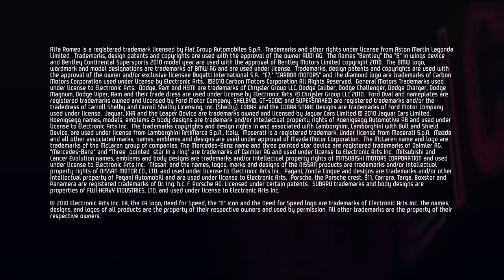Need For Speed Hot Pursuit: The Cops